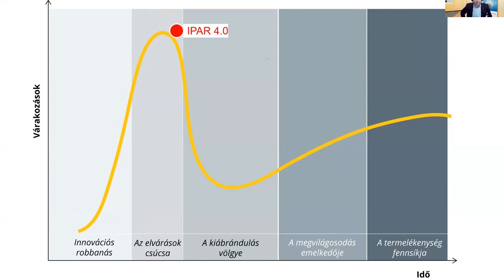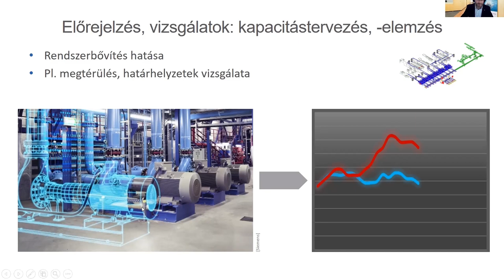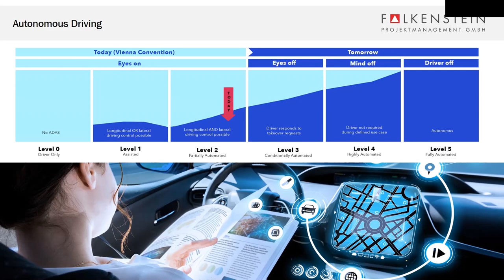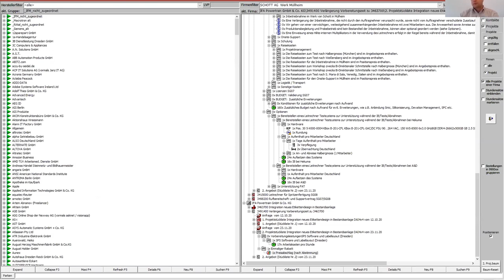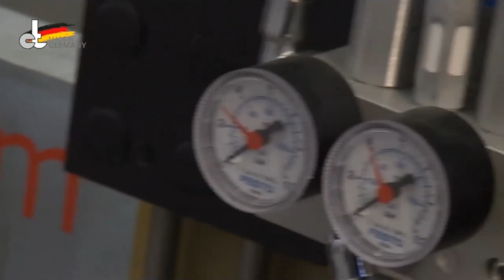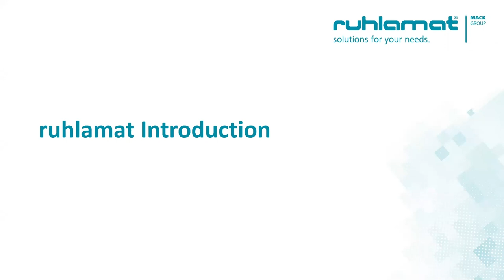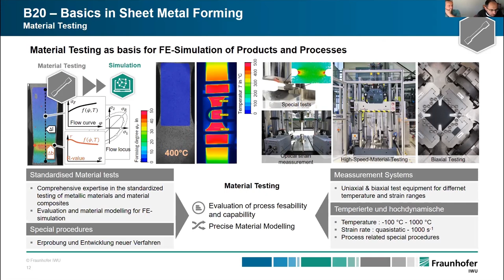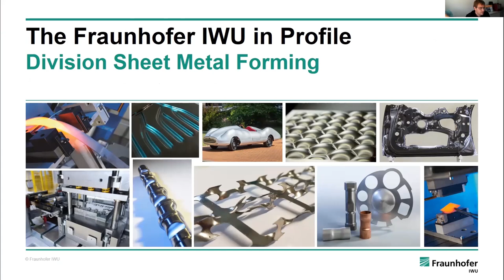Industrie 4.0, mit Fokus auf die Automobilindustrie - Ipar 4.0 - Fókuszban az autóipar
Industrie 4.0, mit Fokus auf die Automobilindustrie - Online Konferenz und Kooperationsgespräche
Ipar 4.0 - Fókuszban az autóipar - Online konferencia és kooperációs megbeszélések